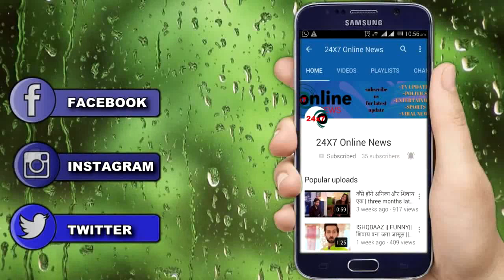KASAUTII 2 || “KUKI के ज़रिए” PRERNA के हाथ लगेगी VIDEO यूं खुलेगा 8 साल पुराना राज़